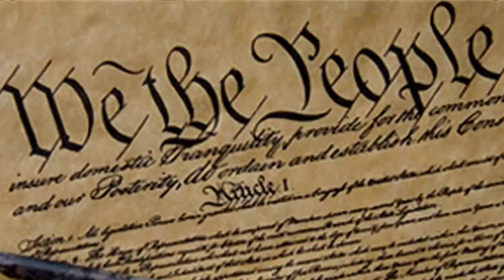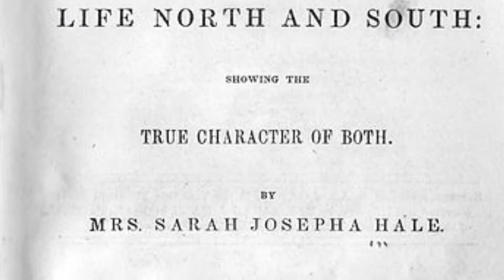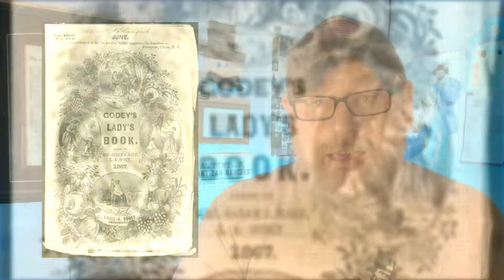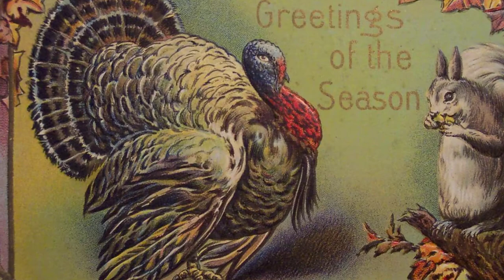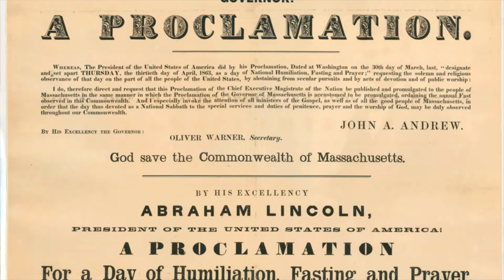Sarah Josepha Hale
Sarah Josepha Hale: Sarah Josepha Hale was one of the most influential women of the 1800s. Through her writing, advocating for women's education, preservation of historic sites, and pushing for the national holiday of Thanksgiving. Questions below:

1. What was the title of Hale's first book?
2. What famous children's poem did Hale write?
3. What historic site in Boston did Hale help preserve?
4. What president did Hale write to that finally made Thanksgiving an official holiday?
5. Why do you think it was so difficult for Hale to get any politicians to listen to her about Thanksgiving?